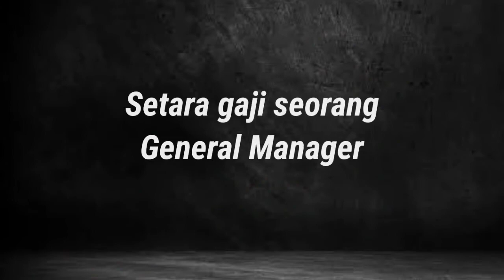Polisi Cepek Pendapatan General Manager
Polisi Cepek Pendapatan General Manager. Namanya Alvian, salah satu supeltas atau polisi cepek di Kota Malang. Alvian bukan polisi cepek sembarangan. Dia sangat tegas dan lihai mengatur lalu lintas.

Meskipun disebut polisi cepek tetapi pendapatan Alvian setara General Manager untuk suatu pekerjaan di Malang yang UMRnya masih 2,9 juta rupiah.

Tekat Alvian menjadi polisi cepek adalah membantu satlantas melancarkan lalu lintas jalur Kota Malang-Kota Batu. Selain itu juga membantu mahasiswa Universitas Muhammadiyah kampus 3 untuk nyebrang ke arah gang Tirto.

Selamat bertugas polisi cepak yang berbakat seperti polisi beneran.